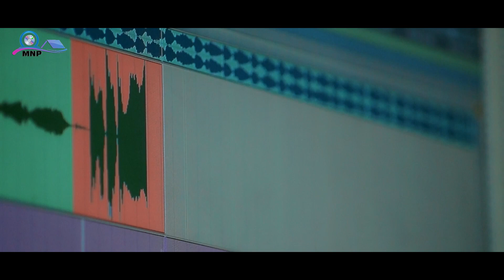Yo Pardeshi Jindagiko ( Music Track ) karaoke By Mandip Rai 2023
नमस्कार !!!
मेरो अफिसियल PUSHKAR SUNUWAR YouTube च्यानल मा हजुर लाइ स्वागत छ । हजुर हरु कै माया विश्वास ले गर्दा धेरै गीतहरु यहा हरु सामु  लियर आई रहेको छु । आगामी दिनमा पनि अझै धेरै राम्रा राम्रा गीत हरु PUSHKAR SUNUWAR  च्यानल बाट रिलिज गर्ने तयारीमा रहेको छु । धन्यबाद ।।।

Follow Pushkar Sunuwar On Facebook-

PROMOTE YOUR MUSIC VIDEO  STARTING $100 FROM MELODY NEPAL

                                     🎧Audio Team

Song-Yo Pardeshi Jindagiko ...
Singer-Mandip Rai
Lyrics-Ram Prasad Rai "Gurung"
Music / Araange-Pushkar Sunuwar
Mixing /Mastering-Pushkar Sunuwar
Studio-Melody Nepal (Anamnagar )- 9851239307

                                       🎬Video Crew

camera/Edit-Mohan Sunuwar ( Nabin)
Post production -Melody Nepal
Audio /Video-  Melody Nepal  Production  Cell-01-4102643

                                      “Special thanks”
Laku pariwar

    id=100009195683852